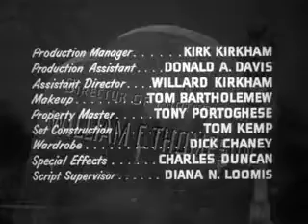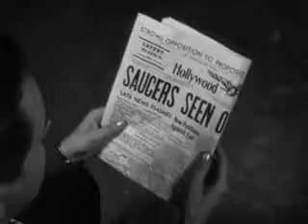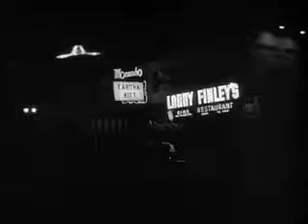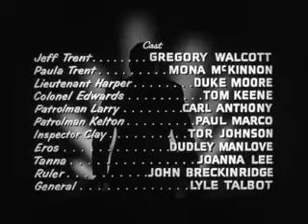Plan 9 from Outer Space (1959)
Plan 9 from Outer Space is a science fiction/horror film about aliens ressurecting the dead bodies of earth people and using the resulting zombies to further their plans for world domination. The film's main claim to fame is probably the fact that it is believed by many to be the worst film ever made.You can find out more.